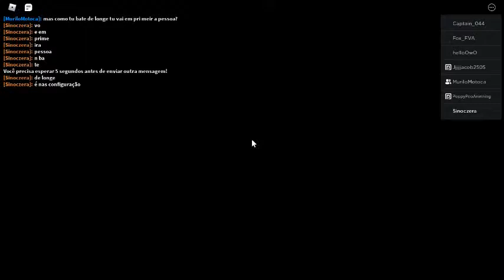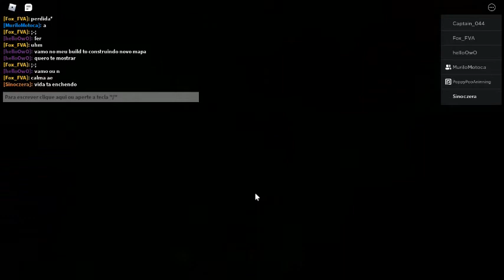PVP com o Murilo no Piggy intercity